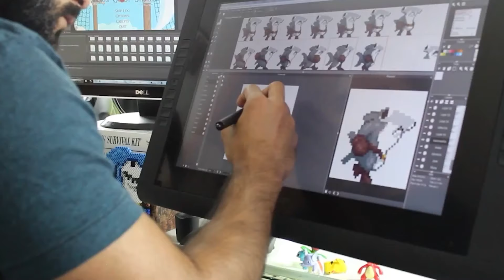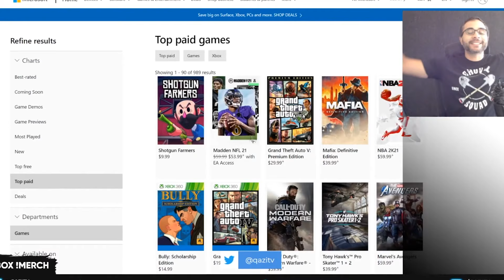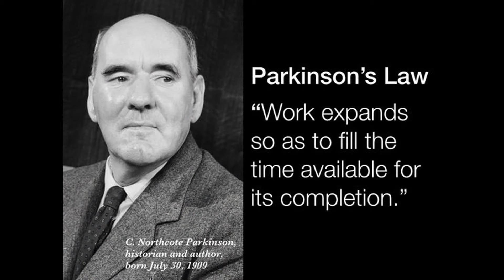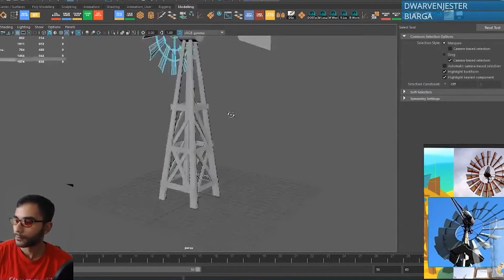Beginner Game Development Top 5 Tips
These are my top 5 tips for becoming a game developer in the new year. I wanted to share a few things that I wish I knew when I started on this crazy journey to become a video game developer.

Shotgun Farmers is the first-person multiplayer shooter where missed shots grow guns. Reloading isn’t an option, so grab one of the deadly crops planted by earlier missed shots. Shot at by a sniper? Well they just planted you your very own sniper gun to fire back with! Harvest weapon plants quickly for more ammo or let them grow for a larger clip.

My PC:
64GB RAM